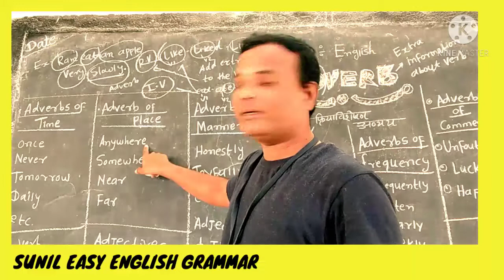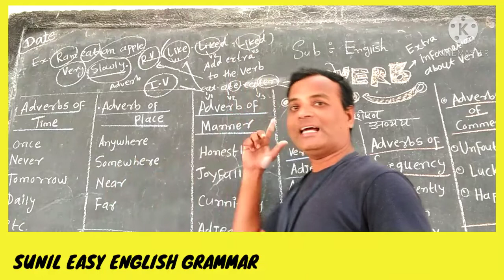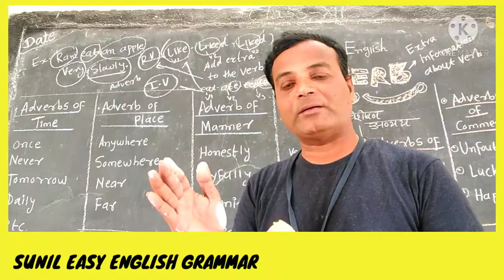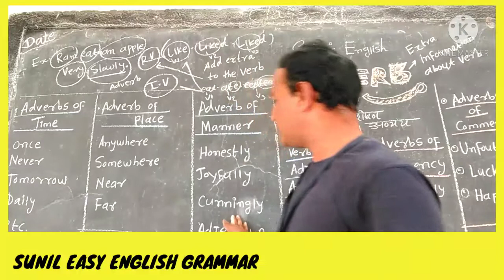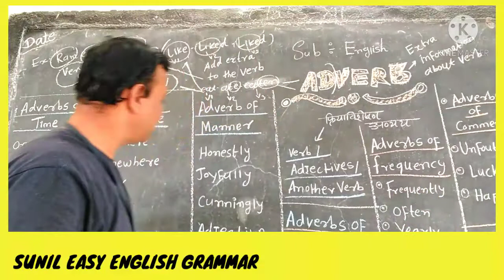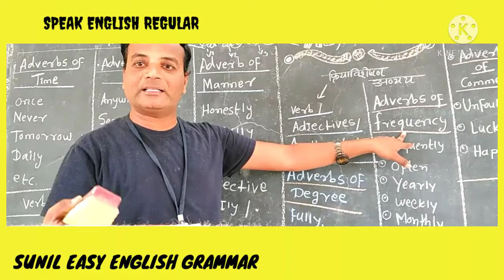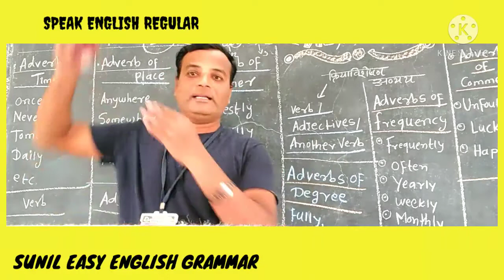Adverb part 2